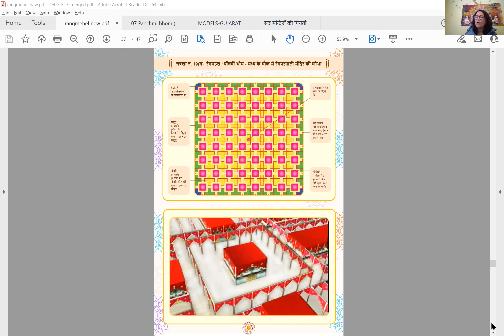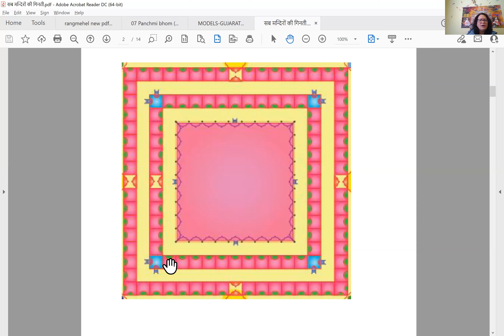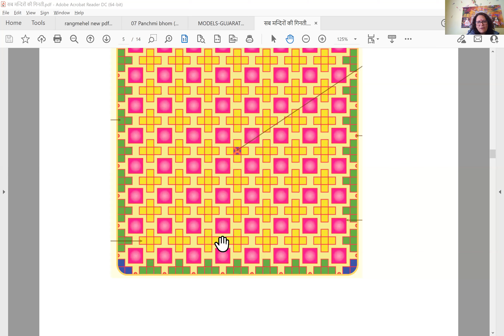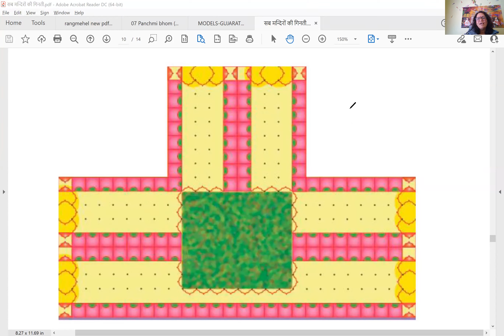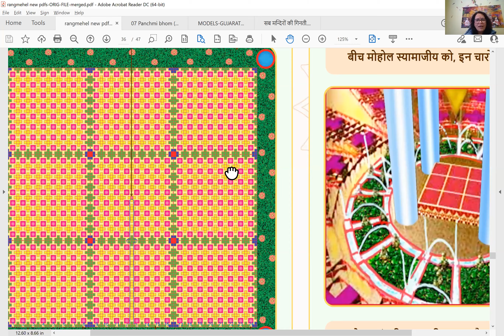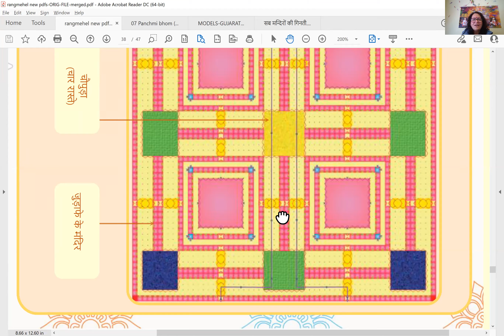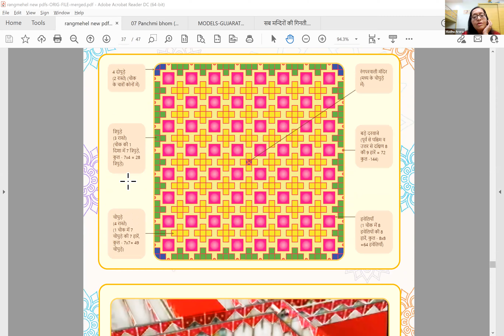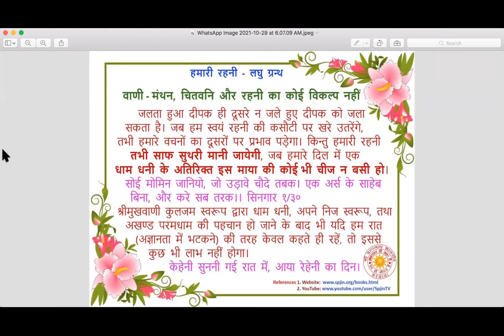Day-24 Batch 2021 || पांचवीं भोम की चौक की 12,000 मंदिर की गिनती व रंग परवाली मंदिर जाने का रास्ता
ZOOM Meeting ID - 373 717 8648, Password - 108, 5:50 AM to 6:50 AM IST, Monday to Friday.

Day-24 Batch 2021 || पांचवीं भोम की चौक की 12,000 मंदिर की गिनती व रंग परवाली मंदिर जाने का रास्ता || Discussion of Divine Magnificence and Indescribable Beauty of 5th Bhom Haveli + Counting of 12,000 Mandir in One Chowk by two methods - Detailed explanation. Prem Pranamji Sundersath Ji 🙏🌹🙏

NIJANAND YOG (निजानन्द योग) - Collection of 60 Invaluable FAQs

CHITWANI MARGDARSHAN (चितवनि मार्गदर्शन) - Smallest and Best ever Pocket Guide to Meditation

DHYAN KI PUSHPANJALI (ध्यान की पुष्पाञ्जलि) - Detailed Question-Answers Sessions transcribed in this unique pearl of spiritual wisdom

SHRI JAWAHAR DAS MAHARAJ JI BADI VRITI (from one Sundersath) -

1. Chitwani Mahima (चितवनि महिमा) - A Collection of All Chaupai from Shri Tartam Vani that instruct us to do CHITWANI
2. Kiyamatnama with Detailed Meanings (कियामतनामा टीका)
3. Marfat Sagar with Detailed Meanings (मारफत सागर टीका)
4. Sanandh Tika with Detailed Meanings (सनंध टीका)
5. New Charchni Maps (परमधाम पटदर्शन)
6. Teachings from Beetak (बीतक से शिक्षा)

इस बेहद में अखण्ड ब्रह्म अपनी अखण्ड एव चेतन माया के साथ लीला करता है। इसलिये इसे योगमाया के ब्रह्माण्ड के रूप में जाना जाता है। कालमाया के ब्रह्माण्ड के विपरीत यहां की प्रत्येक वस्तु अखण्ड, चेतन और ब्रह्मरूप है।